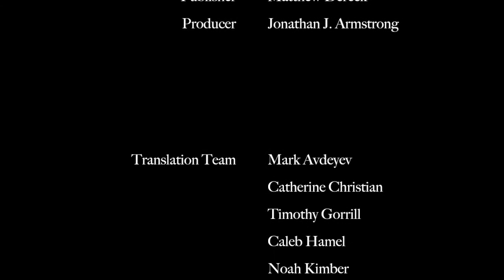Michael Cameron | Christ Meets Me Everywhere: Augustine's Early Figurative Exegesis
Michael Cameron is Professor of Theology at the University of Portland and an expert in the field of Patristics, with a focus on Augustinian studies. He is the author of the book discussed in this interview, "Christ Meets Me Everywhere: Augustine's Early Figurative Exegesis" (Oxford UP, 2012), as well as one of the editors of "The Encyclopedia of the Bible and Its Reception" (De Gruyter).